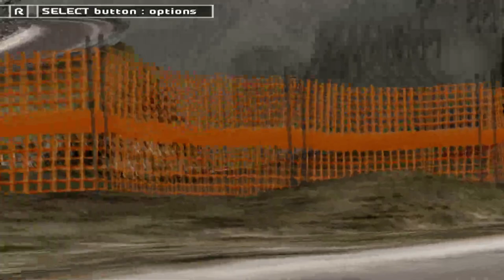WRC II Extreme - PCSX2 - Sony PlayStation 2 - 2019-09-16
Took a break from Final Fantasy VII, because I can. Watch me struggle and fail in this old-school WRC game from the now-defunct Evolution Studios, haha